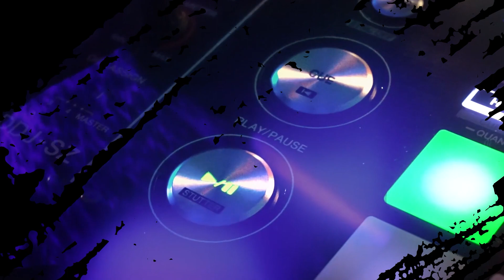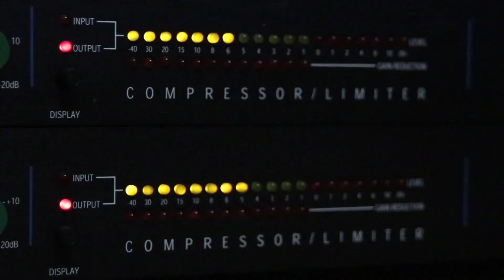Sergio Galván Rey analizó la Sub-20 de Héctor Cárdenas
El exfutbolista lidera un interesante proyecto en Colombia, junto al Cruzeiro de Brasil y atendió a los medios de comunicación.